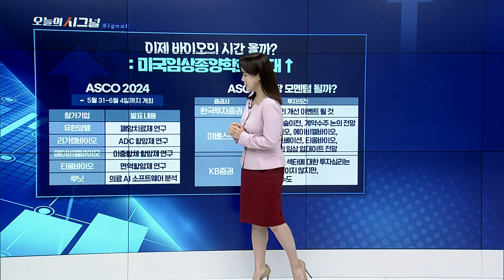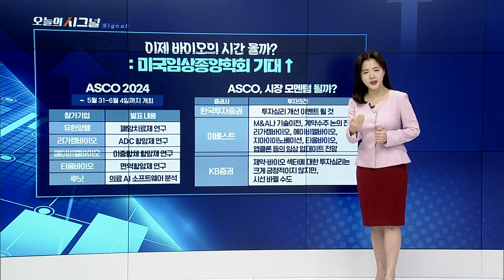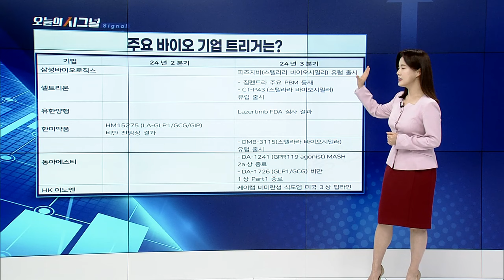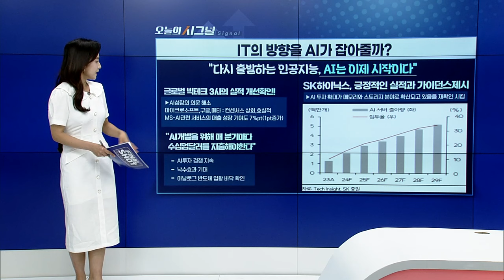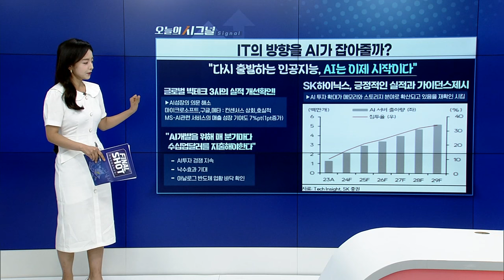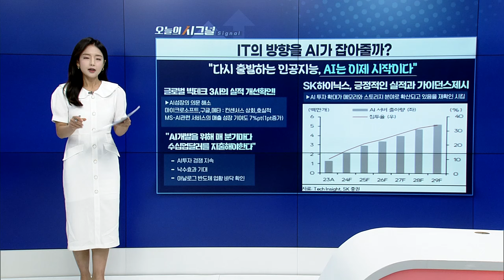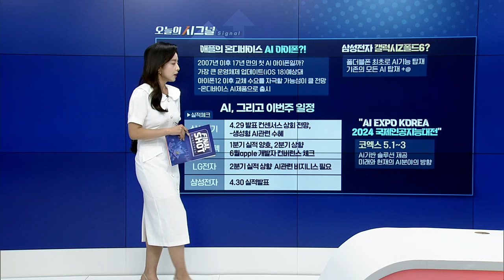바이오의 시간 올까? [오늘의 시그널] | Final Shot (20240429)